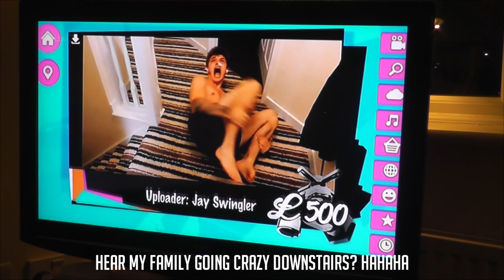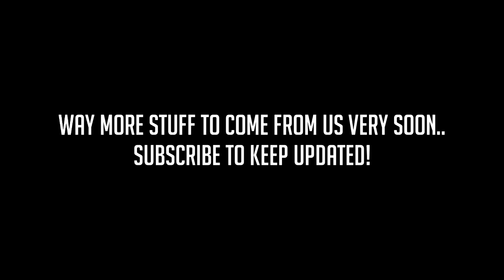TGFbro on ITV2 / Viral Tap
Our Bathing In Nettles video got sent into Viral Tap on ITV2 and got put on TV! Crazy.. TGF first appearance on TV